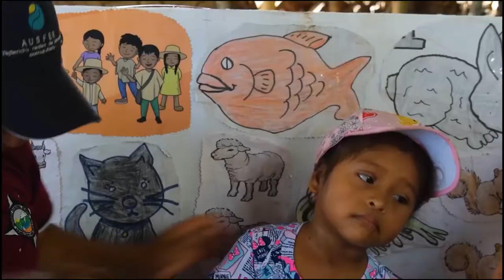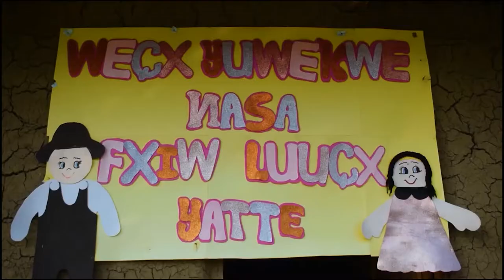Semillas de Kwesx Yuwe (niños)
En el territorio de Jambaló, zona norte del departamento del Cauca, se viene caminando desde la educación propia, en el fortalecimiento del idioma propio, el Nasa Yuwe con las semillas de vida (niños). Este caminar lo hacen por medio de juegos, canciones y otras pedagogías. Este proyecto de nidos lingüísticos surge con la necesidad recuperar y fortalecer el Nasa Yuwe, raíz del pueblo Nasa.